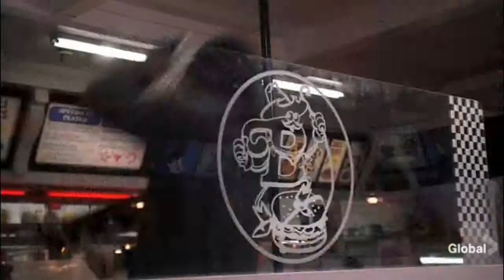Heroes - No Apologies